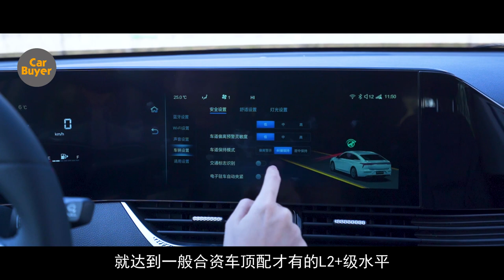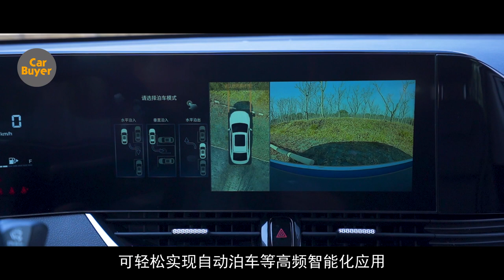10万预算，为什么放弃合资选奔腾B70？实测告诉你答案